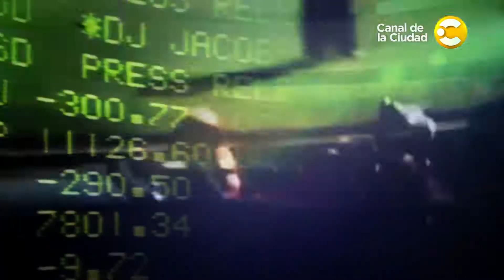Mundo Villar News: Se cansó del nombre del país y se lo cambió en 4 Caras Bonitas